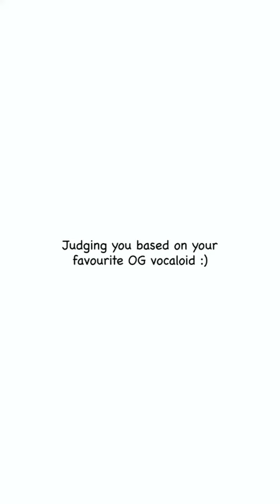judging u based on ur favorite vocaloid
Im lazy rn ok